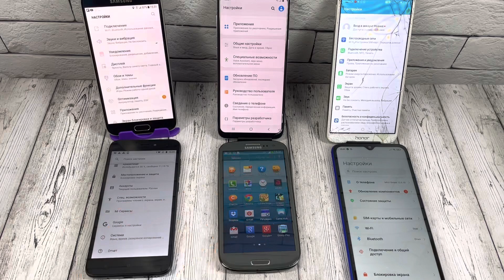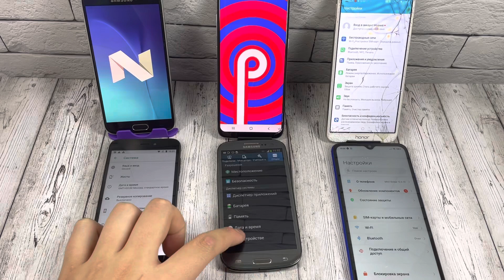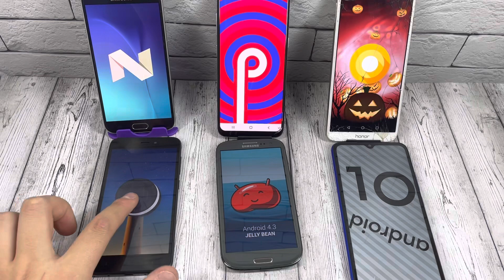Android Game: Android 4.0.2 , Android 6, Android 9, Android 7 , Android 3.9